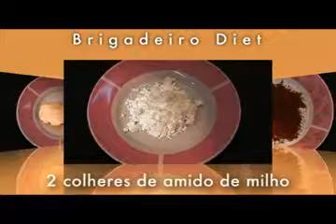Miguel Hachen - Neoguaraní - entrevistado por Monica Nasser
Mural em igreja no estilo Neoguarani em Foz do iguaçu